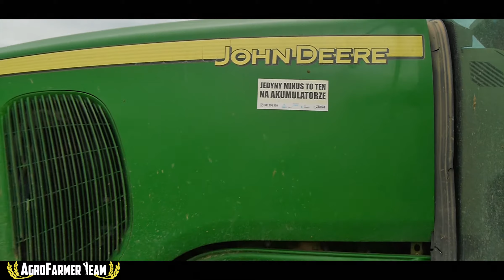Nowy Nabytek w GR Zembrowski | Psia Kontrola?! | Jeleń Na Pełnej | Siewy Traw 2021 | AgroFarmer TEAM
Witamy was w naszej nowej produkcji, tym razem z siewu trawy w GR Zembrowski.
Nowym nabytkiem jest siewnik Agro-Masz SR300.

Zachęcamy do zostawienia łapki w górę komentarza oraz subskrypcji bo to nas motywuje do dalszej pracy.

Nasz sprzęt znajdziesz w opisie kanału ;)

Ścieżka dźwiękowa nie jest moją własnością i nie roszczę sobie do niego praw autorskich. Film ma charakter edukacyjny. 😀